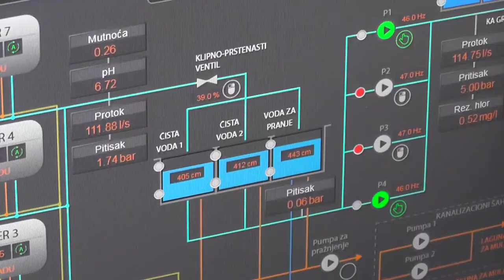ZNAČAJNA ULAGANJA VODOVODA U OVOJ GODINI 29122021